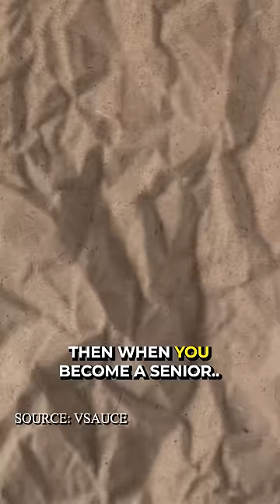I Tested if People Used To Look Older.. 👴🏻👀